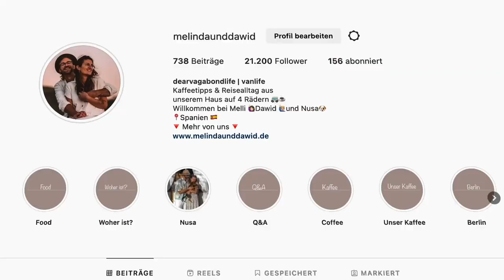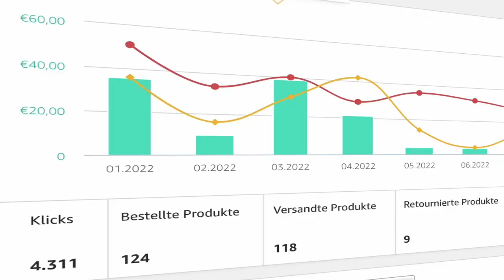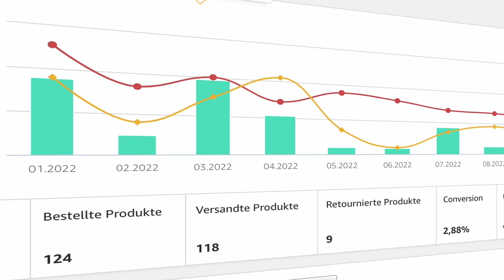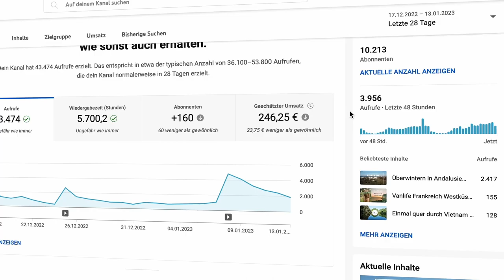Alle Einnahmen aus 2022 mit Youtube & Instagram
Wir sprechen ganz offen über alle Einnahmen nach einem Jahr Vanlife. Soviel haben wir in einem Jahr mit Youtube und Instagram eingenommen. Wir verraten dir alle Einnahmequellen und erklären wie die funktionieren.

➡️*Hier empfehlen wir ein paar unserer verbauten Produkte: